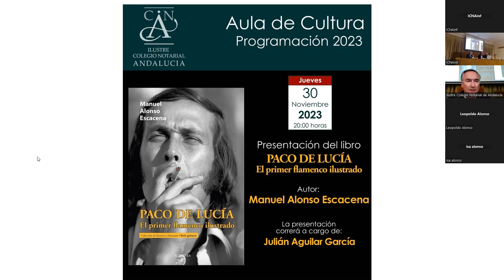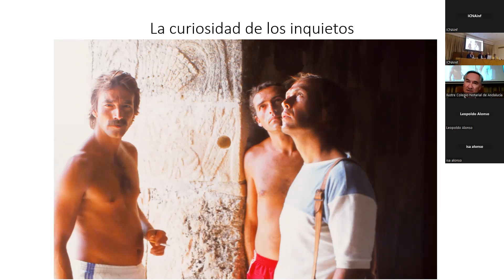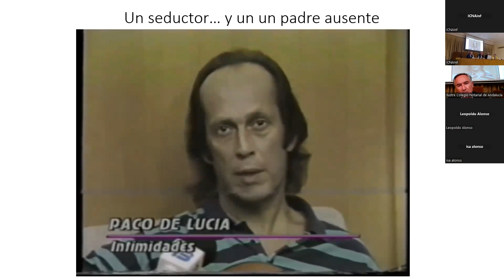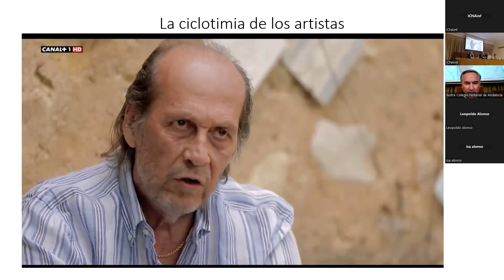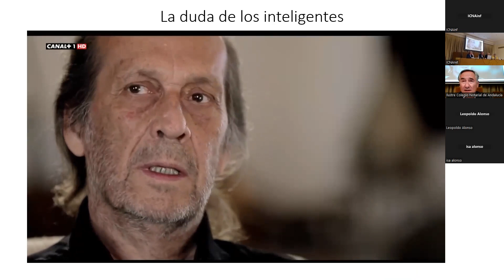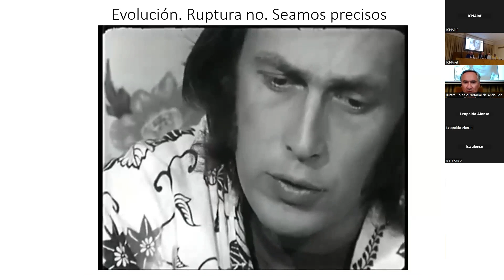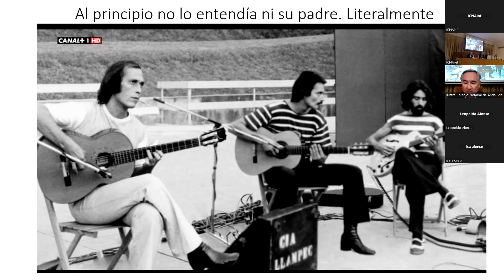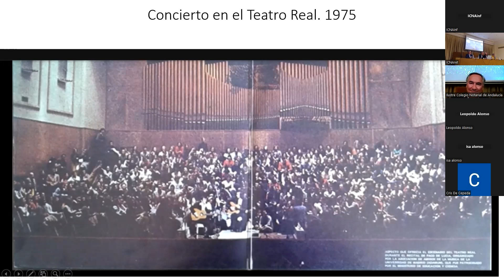AULA DE CULTURA | Presentación del libro 'Paco de Lucía. El primer flamenco ilustrado'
CULTURA
Presentación de 'Paco de Lucía. El primer flamenco ilustrado', de Manuel Alonso Escacena, abogado y profesor universitario.
Presenta y entrevista al autor: Julián Aguilar, abogado.
Interviene: Rosa García Perea, editora de Almuzara.
Presenta el acto: Francisco Aranguren, notario y delegado de Cultura y Universidades en Andalucía Occidental del CNA.